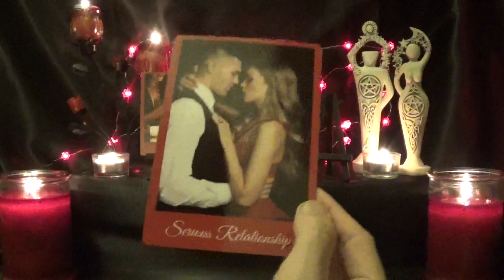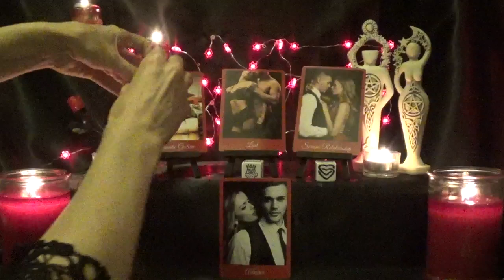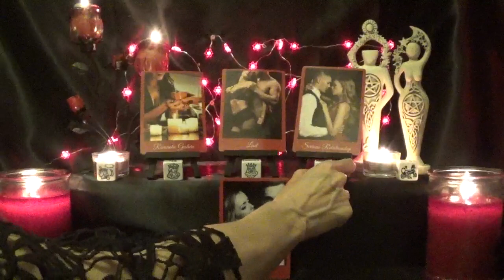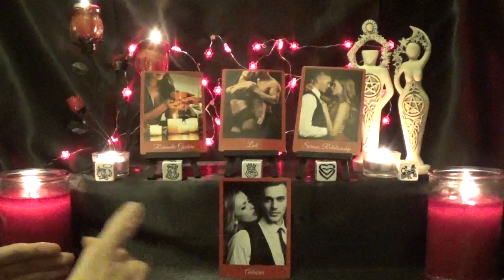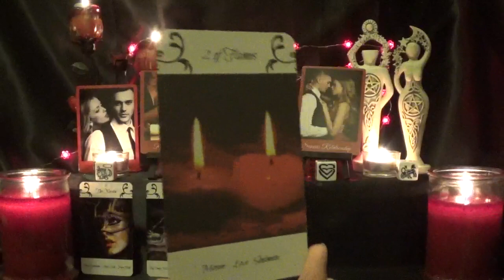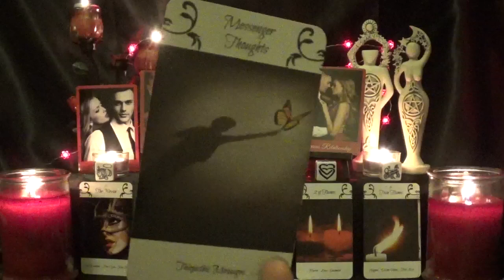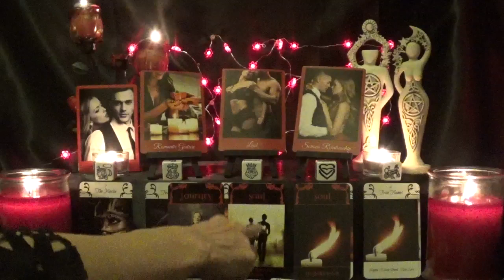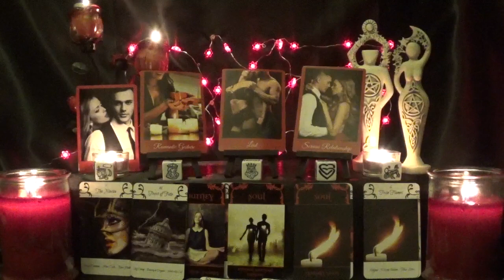Pisces - Best love reading EVER!!! - Lovescope July 1st - 15th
Decks Used
Divine Masculine Statue
Divine Feminine Statue
1 - Love Story Romance Oracle - CEJ
2 - Tarot Dice
3 - Relationship Connections Tarot - CEJ
4 - Karmic & Twin Flames Oracle - CEJ
**My decks are not currently for sale.  I am working on licensing.